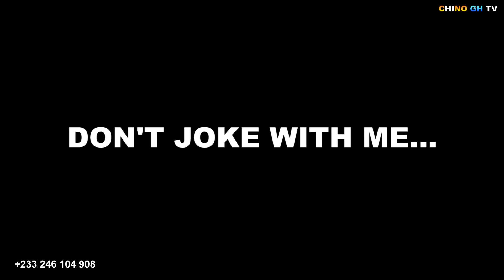Before you enter alert her so she doesn’t forget you. ft Station,Bigals, junction & Afrancho Mcbrown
Before you enter alert her so she doesnt forget you… 😹 Ft Bigails,